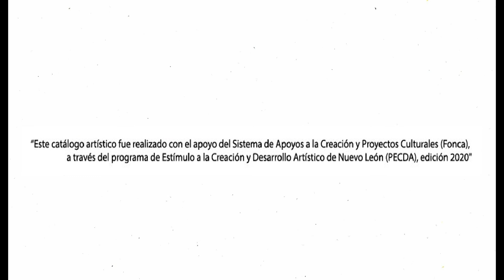Un Cafe y Algo Más con Salvador Aponte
Salvador Aponte gran cantautor regiomontano con un gran catalogo de canciones posicionadas en la industria musical.

Producción: Adrian Reyes
Conducción: y producción ejecutiva:  Israel Tovar